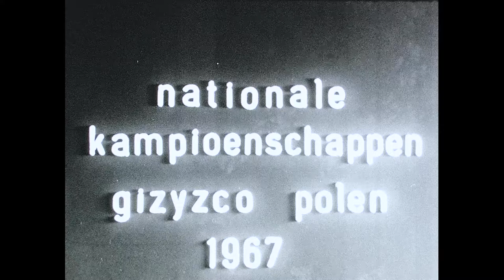Polish Championship 1967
Wim van Acker and friends sailing the Polish Championship in 1967
If you find any problems with sound, please use this